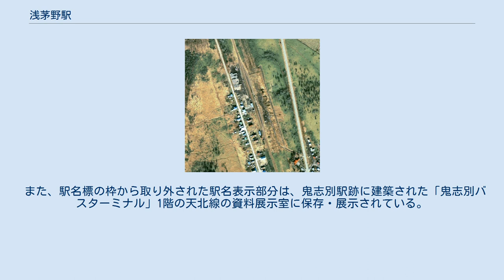浅茅野駅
1977年の浅茅野駅と周囲約500m範囲。
上が南稚内方面。
相対式ホーム2面2線、副本線、駅舎横の南稚内側に貨物ホームと引込み線をもつ。
この時点では相対側ホームが既に撤去されて実質駅舎側の単式ホーム1面使用となっているようである。
駅舎横と駅裏のストックヤードには、まだ貨物が野積みされており、貨物列車が留置されている。
かつては近くを流れる猿払川上流の支流セキタンベツ川沿いの炭坑で採炭された石炭の出荷駅でもあった。
 その後1983年の時点で、中線風に残されていたかつての2番線の分岐が切られて放置されているのが確認されている。
また廃止前までに他の側線も全て撤去された。
国土交通省 国土地理院 地図・空中写真閲覧サービスの空中写真を基に作成 浅茅野駅（あさじのえき）は、北海道（宗谷支庁）宗谷郡猿払村字浅茅野にかつて存在した、北海道旅客鉄道（JR北海道）天北線の駅（廃駅）である。
電報略号はチノ。
天北線の廃線に伴い、1989年（平成元年）5月1日に廃駅となった。
ホームは、線路の西側（南稚内方面に向かって左手側）に存在した。
かつては、2面2線の相対式ホームを有する列車交換が可能な交換駅であった。
1983年（昭和58年）時点では、使われなくなった外側の1線は交換設備運用廃止後も側線として残っていた。
そのほか本線の南稚内方から分岐し駅舎北側の切欠き部分の貨物ホームへの貨物側線を1線、また本線の音威子府方から分岐した分岐器が撤去され、途中に車止めの置かれた行き止まりの側線を1線有していた。
駅舎は構内の西側に位置し、ホーム中央部分に接していた。
木造板張りの駅舎であった。
 低い萱が茂る湿地帯で、原始林に囲まれていた。
 周辺の線路跡は、浜頓別駅跡から猿払駅跡までが「北オホーツクサイクリングロード」に転用されている。
 2001年（平成13年）時点では、交流センターの裏手にホームだけ残存していた。
2010年（平成22年）時点でも同様であった。
 また、駅名標の枠から取り外された駅名表示部分は、鬼志別駅跡に建築された「鬼志別バスターミナル」1階の天北線の資料展示室に保存・展示されている。